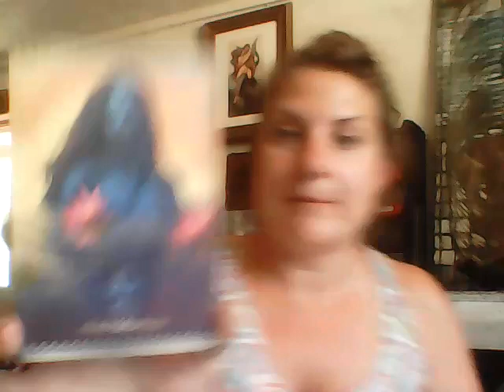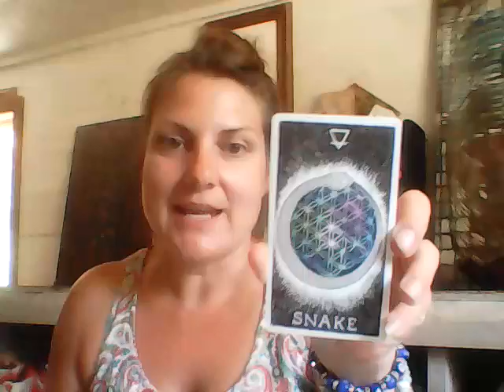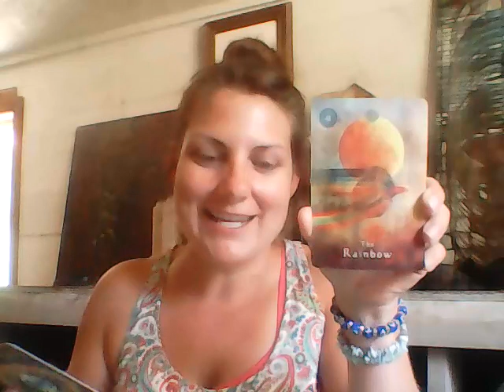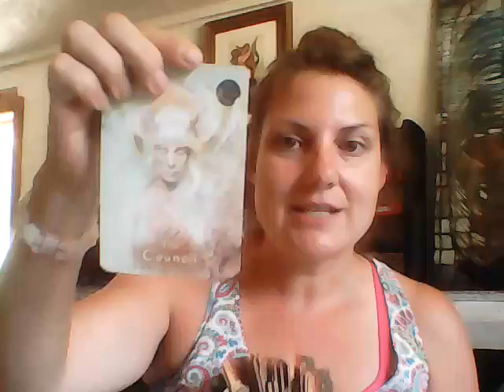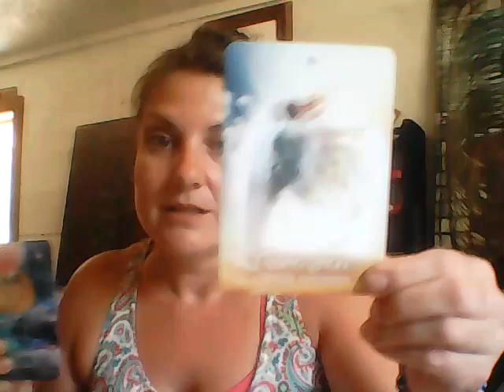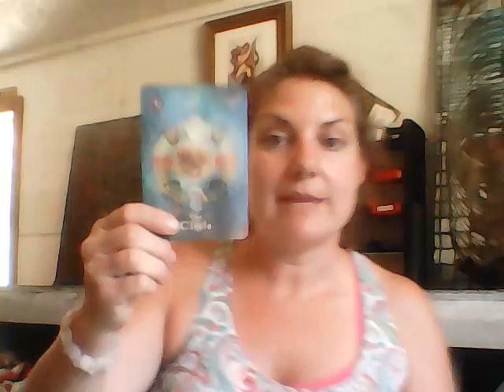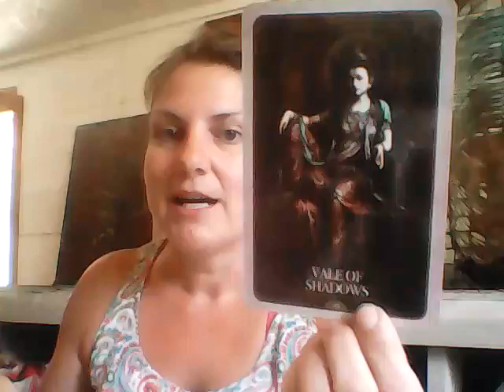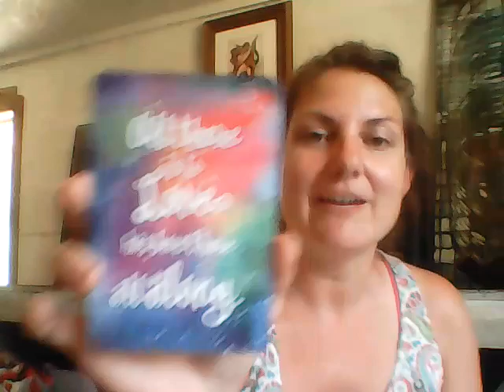Ancestor's: Live your Best Life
Decks
Kali Oracle
Wild Unknown Animal Oracle
Love Notes from the Universe